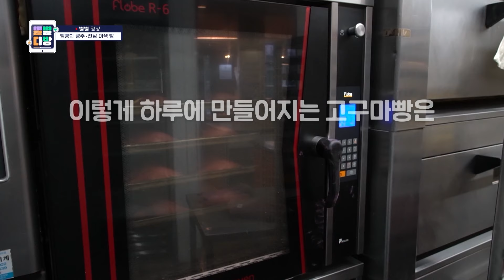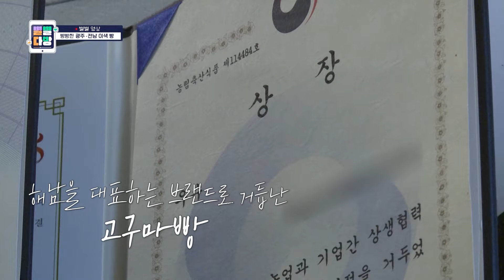해남 하면 고구마 빵이지~🍞｜240105 별별다방